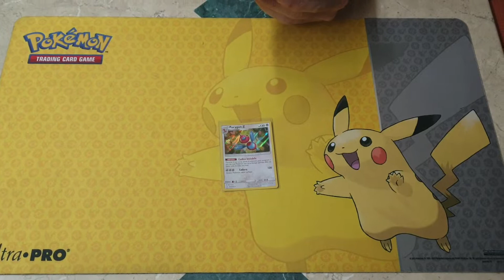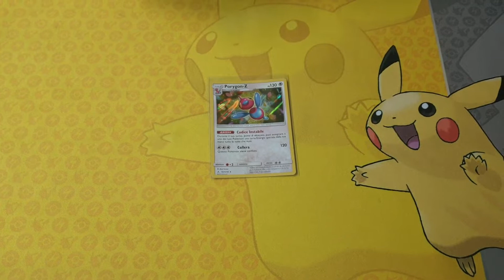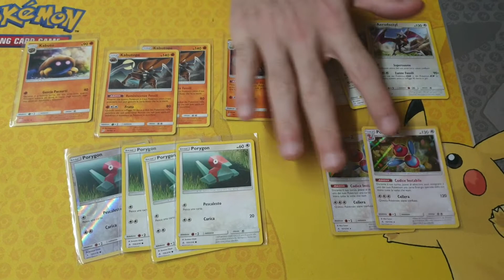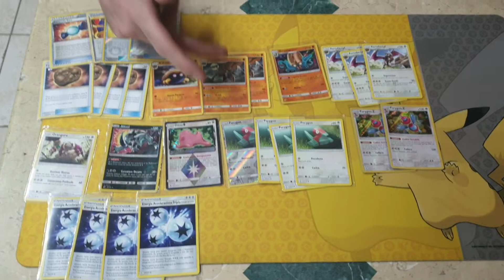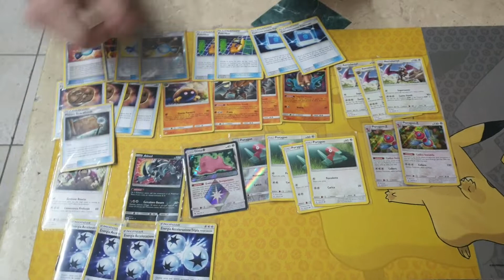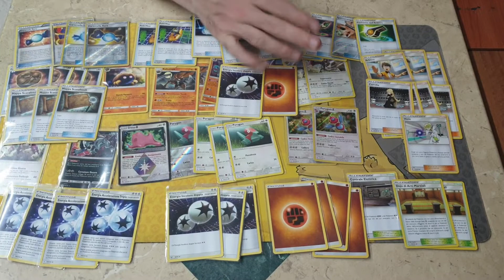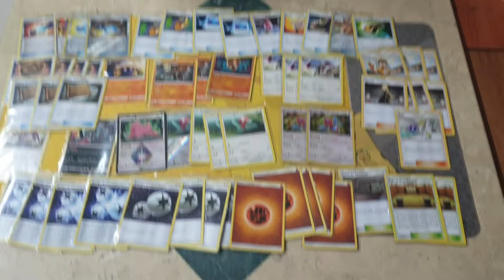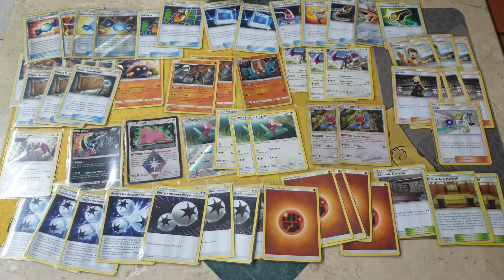Porygon Z + Fossili Special Energy - Deck Profile del Nonno Pokémon #41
BuonCiao Ragazzi...^^

In questo video vi mostro una versione strana^^" di un deck basato sui fossili e su Porygon Z con energie speciali.